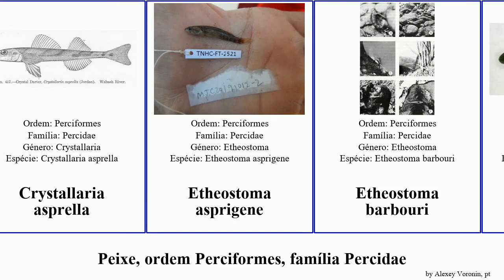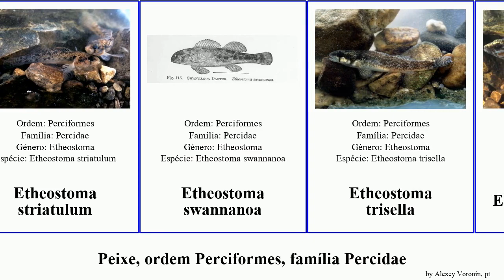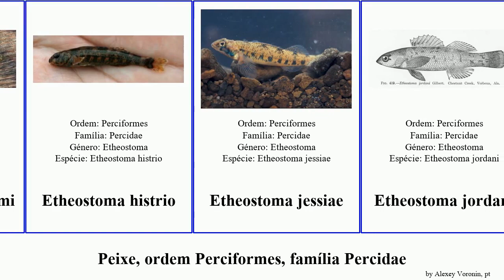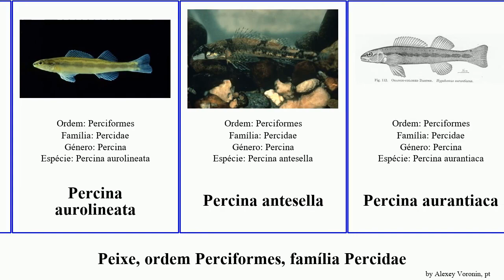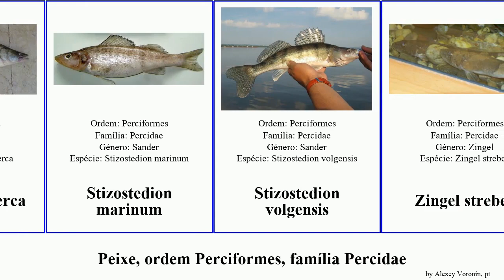Peixe, ordem Perciformes, família Percidae etheostoma percina fish clara pike rex exile scotti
peixe ordem Perciformes, família Percidae.
fish of Order Perciformes Family Percidae, language: pt.

acerina eurasiana
Ammocrypta clara
Ammocrypta vivax
Blue pike
Crystallaria asprella
Etheostoma asprigene
Etheostoma barbouri
Etheostoma blennioides
Etheostoma blennius
Etheostoma boschungi
Etheostoma caeruleum
Etheostoma chienense
Etheostoma colorosum
Etheostoma crossopterum
Etheostoma flabellare
Etheostoma fonticola
Etheostoma fusiforme
Etheostoma kanawhae
Etheostoma maculatum
Etheostoma nianguae
Etheostoma okaloosae
Etheostoma pellucidum
Etheostoma percnurum
Etheostoma radiosum
Etheostoma rufilineatum
Etheostoma simoterum
Etheostoma stigmaeum
Etheostoma striatulum
Etheostoma swannanoa
Etheostoma trisella
Etheostoma aquali
Etheostoma bellum
Etheostoma camurum
Etheostoma exile
Etheostoma grahami
Etheostoma histrio
Etheostoma jessiae
Etheostoma jordani
Etheostoma moorei
Etheostoma nigrum
Etheostoma osburni
Etheostoma sagitta
Etheostoma scotti
Etheostoma wapiti
Etheostoma zonale
Gymnocephalus baloni
Gymnocephalus schraetzer
Perca fluviatilis
Percarina demidoffi
Percina aurolineata
Percina antesella
Percina aurantiaca
Percina burtoni
Percina copelandi
Percina jenkinsi
Percina nevisense
Percina rex
Percina sciera
Percina shumardi
Percina tanasi
Picão-canadiano
Sander lucioperca
Stizostedion marinum
Stizostedion volgensis
Zingel streber
Zingel zingel